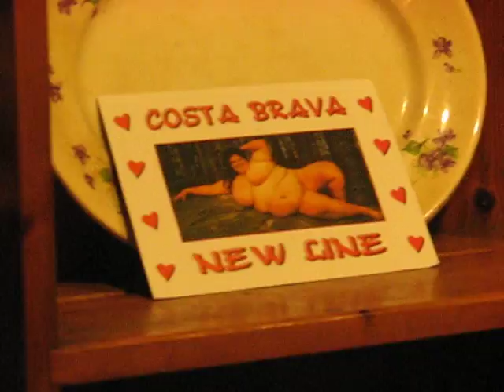The Surfing Brides at the Cavern 11 July 2015 (\raynes park london zone 4 england)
This was the debut appearance at the Cavern of this wonderful band.  Let's hope they return and more of you reprobates and headbangers show up and buy beer from Noel (formerly of the Cartoon in the Cronx).

The band are (see intros on next reel):

Shorn vocals; Chris Wilkinson bass; Jeffery Walker drums and not forgetting Sir Jess Toll on the gitar.

Apologies for the rubbish video